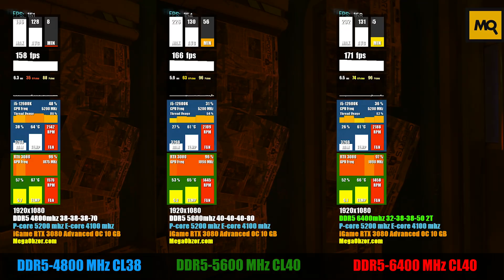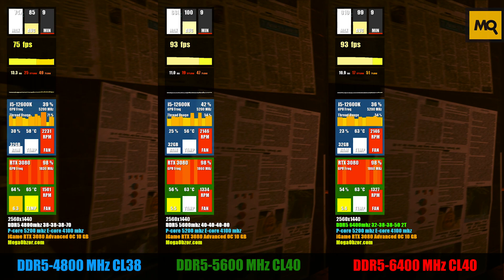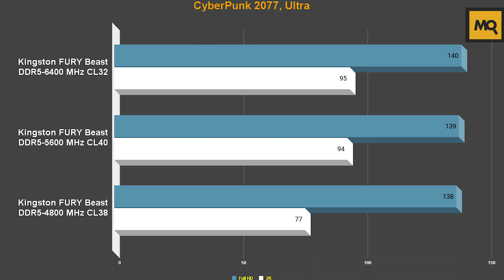Cyberpunk 2077: FHD, QHD. DDR5 4800 vs 5600 vs 6400 Mhz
RAM - Kingston FURY Beast DDR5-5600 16GB x2
Ultra preset